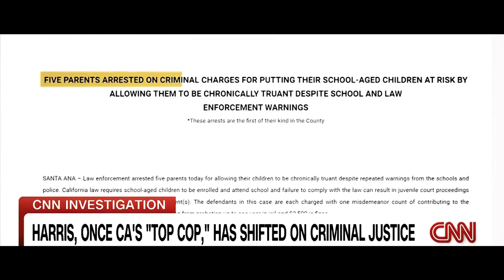Kamala, you are a risk we're not willing to take! ~ American Men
Dear Kamala Harris,

The vast majority of American men have no issue with electing a female president, our issue lies solely with you. Your reputation precedes you, defined by a relentless pursuit of power, from your tenure as California’s attorney general to the present day. Your track record presents concerns that we cannot overlook. You are simply a risk we are not willing to take.

Transcript

Dear Kamala Harris.

Let's get one thing crystal clear. The vast majority of American men have no issue with electing a female president. Our issue lies solely with you.

You were second in charge of California for 13 years.

Reporter: As California's attorney general Harris promoted enforcement of a law that allowed prosecutors to seek jail time for parents of truant kids.

Kamala Harris: As a prosecutor and law enforcement, I have a huge stick. So I decided I was going to start prosecuting parents for truancy.

Brendon Woods: I thought that was crazy. I was like, how can you lock parents up?

Kamala Harris: If you don't go to school? Kamala's going to put you and me in jail? Yes, we achieved the intended effect.

Ayman Haddain: I opened the door and I see at least 7 or 8 cops, like, wanted to arrest me. As a matter of fact, they did.

Kamala Harris: And frankly, you know, the prosecutors in my office who volunteered to do this. My homicide prosecutors, my gang prosecutors, and they went over there, and I said, when you go over there, look really mean.

Mother One: She had me arrested and prosecuted because my handicapped daughter was sick in the hospital and had missed some days of school.

Kamala Harris: I learned that with the swipe of my pen, I could charge someone, with the lowest level office, that person could be arrested, they could lose time from work and their family, and maybe lose their job. They'd have to come out of their own pocket to help hire a lawyer. They lose standing in their community.

Mother Two: I lost my job and couldn't pay rent, and we got evicted.

Kamala Harris: Weeks later, I could dismiss the charges, but their life would forever be changed.

Mother Two: I became homeless. We had to move into a motel.

Kamala Harris: All because of the swipe of my pen.

Daughter: I don't agree what Kamala Harris did to my mom, and I don't, I don't agree with what she's done to other parents as well.

Narrator: You were second in charge of the United States for four years.

Sunny Hostin: If anything, would you have done something differently than President Biden during the past four years?

Kamala Harris: There is not a thing that comes to mind in terms of, and I've been a part of, of, of most of the decisions that have had impact.

Narrator: Inflation is hitting the highest level in 39 years

Reporter: A record high number of illegal crossings.

Reporter: Crime has been surging across the nation.

Reporter: Huge spikes in homicides.

Reporter: Could we be heading toward World War III?

Narrator: After 17 years of failed leadership, you are now asking us to trust you as first in charge of our country.

Kamala Harris: I am concerned and focused on big issues. Elementary and middle school truancy is actually a big issue. If we're trying to save the state money  . . .

Kamala Harris: Because of truancy, California public schools lose $1.4 billion a year in funding.

Kamala Harris: I want money.

Mother One: My message to all Americans, do not trust Kamala Harris.

Narrator: As men, and protectors of women and children, you are simply a risk we are not willing to take.

Paid for by MAHA Alliance and not authorized by any candidate or candidate's committee.

MAHA: Make America Healthy Again